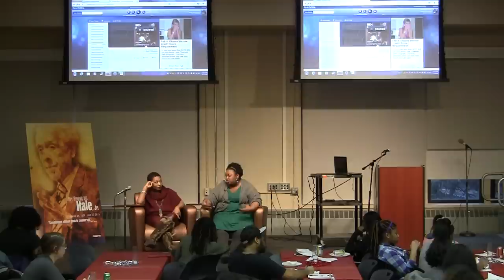Keynote with Joan Morgan and Dr Brittney Cooper at the Hip Hop Literacies Conference 2014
Keynote conversation between Joan Morgan and Dr Brittney Cooper at the Hip Hop Literacies Conference 2014.  Video produced by the College of Education and Human Ecology at The Ohio State University.